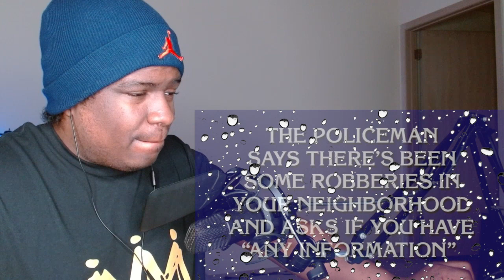Black Jeopardy with Chadwick Boseman - SNL REACTION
FIRST TIME WATCHING Black Jeopardy with Chadwick Boseman - SNL REACTION